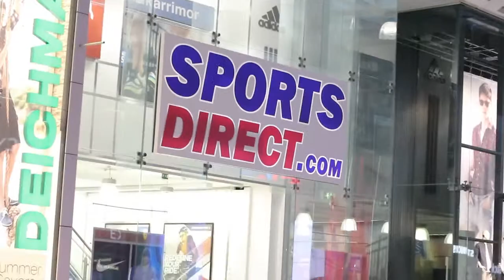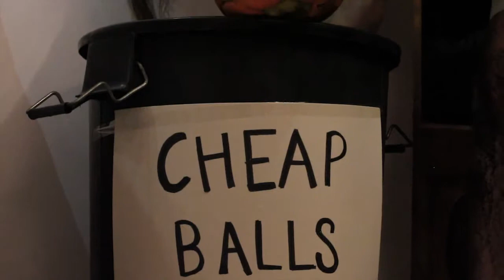Kickabout - Ash & Sara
How are balls getting cheaper and cheaper?